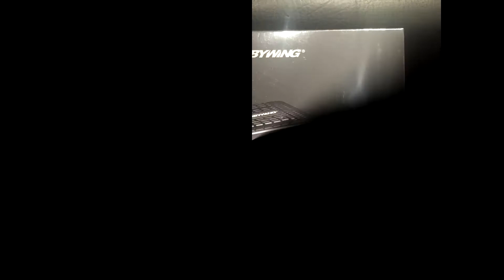SAB Goblin Black Thunder 700 (Pilot: Agha Muhammad Gul)